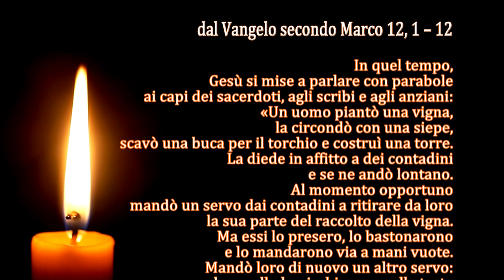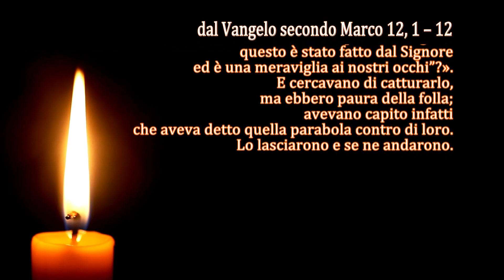La Parola del Signore - Il Vangelo del giorno - 02/06/2024